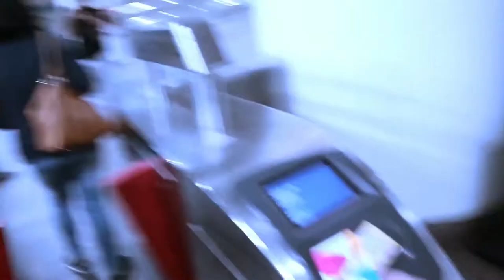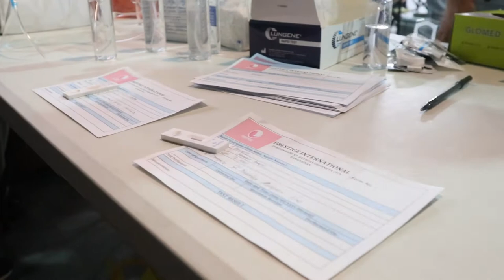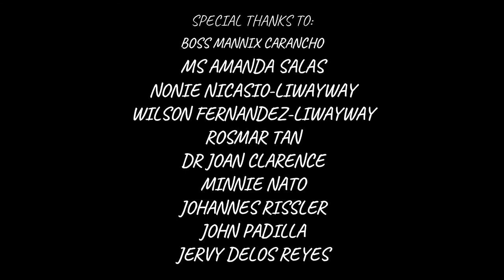Mannix Carancho Artist and Talent Management 2021 Photoshoot MAJO VLOGS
Thank you so much Boss Mannix Carancho CEO/Owner of Prestige Intl. and Mannix Carancho Artist and Talent Management.